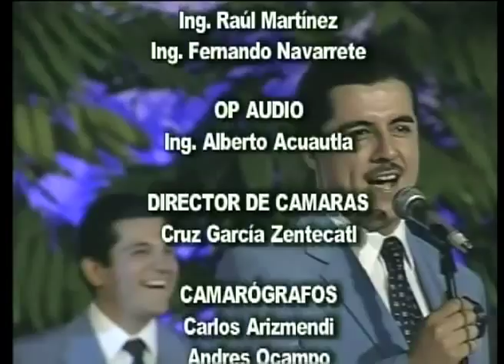Monchi y Los Estelares: Unica Internacional Sonora Santanera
No se pierdan esta entrevista de Monchi con la Unica Internacional Sonora Santanera.